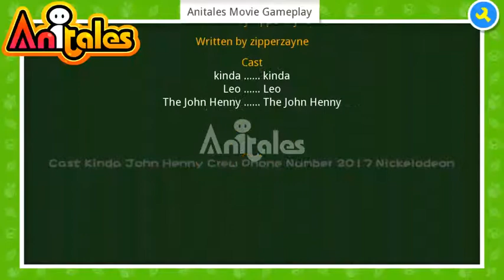Anitales: "Anitales Movie Gameplay" - zipperzayne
''ANITALES MOVIE GAME', textbox said'. 'Anitales Movie Gameplay' created by zipperzayne using the Anitales app.